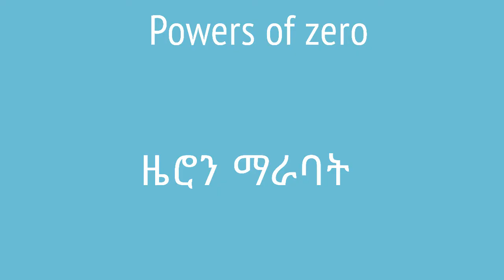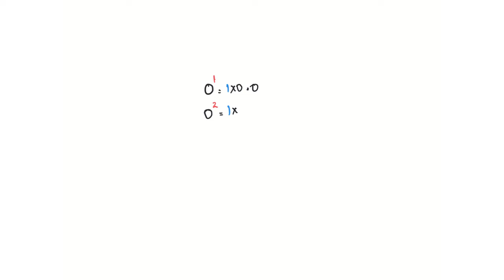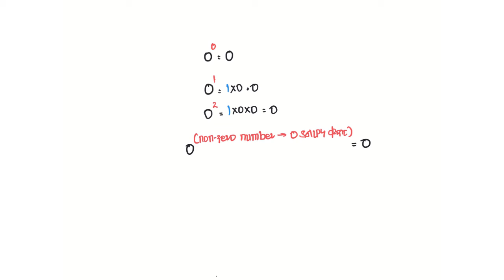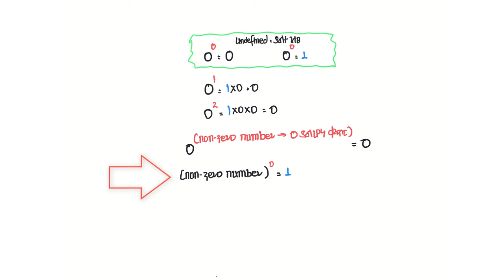Grade 8 Maths Unit 2: Powers of zero | 0ን ማራባት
Zero could also have exponents, but it can be a bit confusing. We cleared this up here. This video is based on Unit 2 of Grade 8 of the Ethiopian curriculum. The academic videos published under Saquama (Education for Ethiopia) are in line with the Ethiopian curriculum.

በዚህ ቪዲዮ ዜሮ እንዴት እንደሚራባ እናያለን። ትንሽ የሚያደናግሩ ሐሳብዎች ስላሉ ግልፅ ለማድረግ እንሞክራለን።  ይህ ቪድዮ የተሰራው በ8ኛ ክፍል ሒሳብ ምዕራፍ 2 ላይ ተመስርቶ ነው።  በሳቋማ (ኤጁኬሽን ፎር ኢትዮጵያ) ስር የተለቀቁ የቀለም ትምህርት ቪዲዮዎች ከኢትዮጵያ ስርዓተ ትምህርት ጋር የሚስማሙ ናቸው።